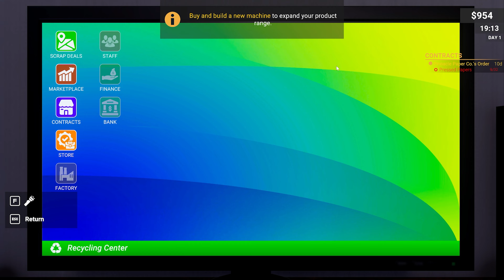Recycling Fast Time || Recycling Center Simulator Gameplay #1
About : Sbg Gamezone is a Youtube Channel, where you will find gaming videos in Hindi, I hope this video was useful and you liked it, if you did press the thumbs up button, Subscribe to the Channel and like the video.